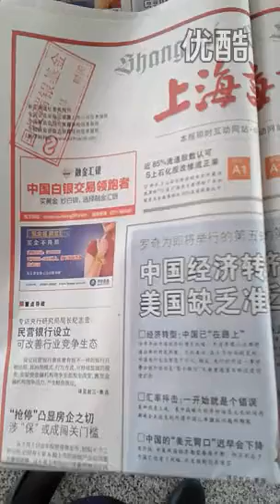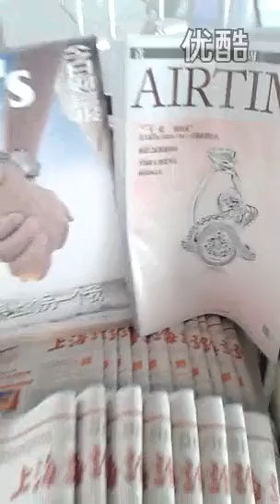视频: 首都T3-0709-CA4102成都